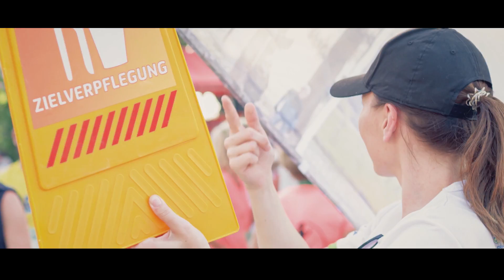Firmenlauf Chiemgau 2019 in Chieming: Teilnehmerrekord bei Mega-Hitze am Chiemsee:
Chieming. „Brutal heiß war’s“, aber „schee und griabig war’s“ – so war es im Ziel des 2. Firmenlauf Chiemgau in Chieming am Donnerstagabend andauernd zu hören. Knapp 1400 Teilnehmerinnen und Teilnehmer hatten bei hochsommerlichem Wetter an dem After-Work-Event am Chiemsee mitgemacht – fast doppelt so viele wie bei der ohnehin schon erfolgreichen Premiere im vergangenen Jahr. 124 Unternehmen, Behörden und Einrichtungen haben ihre Teams geschickt, um gemeinsam unter dem Motto „Gesunde Firmen laufen länger“ auf die knapp fünf Kilometer lange Strecke zu gehen. Läufer und Walker, Hobbysportler und Profis, ambitionierte und auch verkleidete Teams genossen die Stimmung.

Mehr über den 2. Firmenlauf Chiemgau 2019